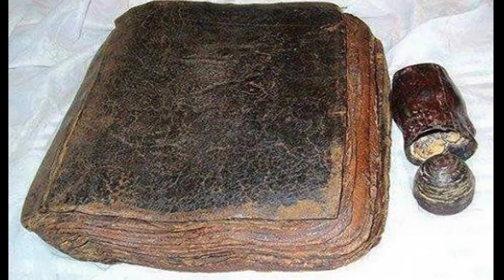7 Penemuan Peninggaalan Para Nabi dan Rasul Yang Menggemparkan Dunia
7 Penemuan Peninggaalan Para Nabi dan Rasul Yang Menggemparkan Dunia